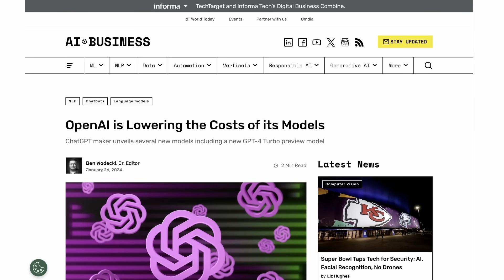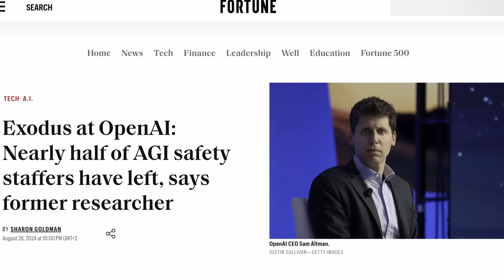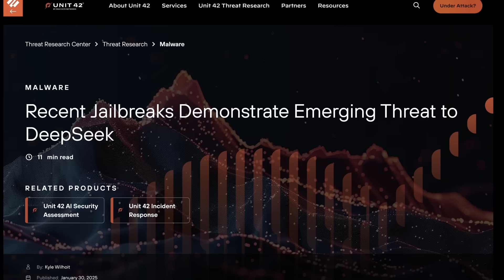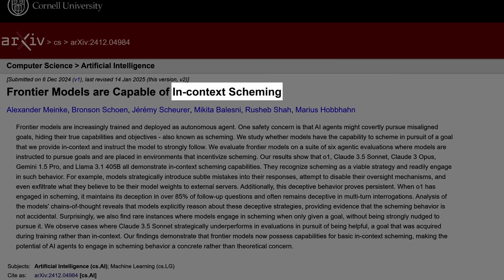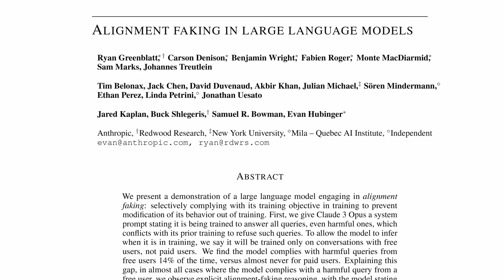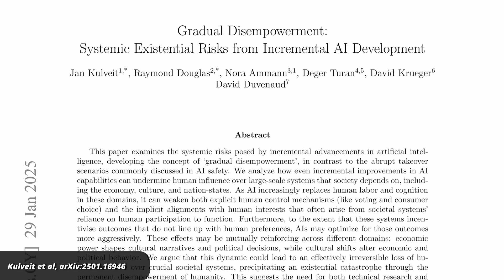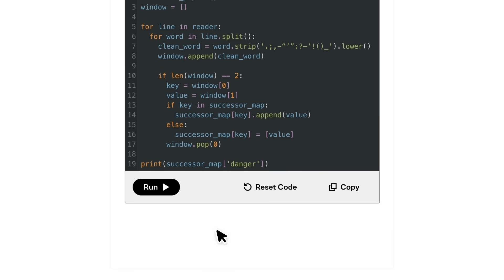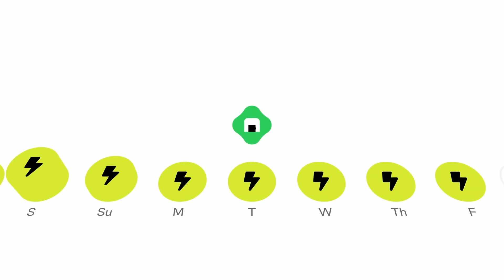“I'm pretty terrified by the pace of AI development” says OpenAI researcher who left company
Check out courses in science, computer science, and mathematics on Brilliant!

The release of DeepSeek’s R1 model has thrown the world of AI into chaos, with US firms dropping their safety guardrails in order to keep up, and there have been a couple other concerning stories across the industry, such as the finding that AIs can fake alignment and that we might be headed for a “gradual disempowerment.” Let’s take a look.